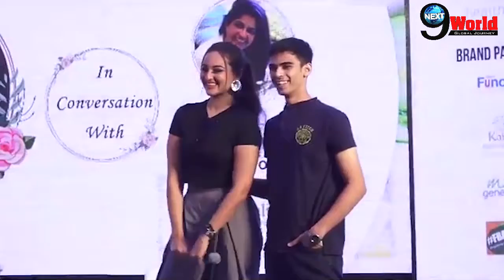Sonakshi Sinha reveals about his first childhood inclination towards Sports